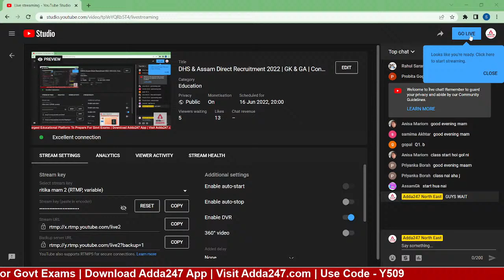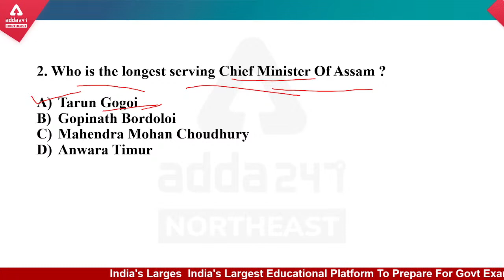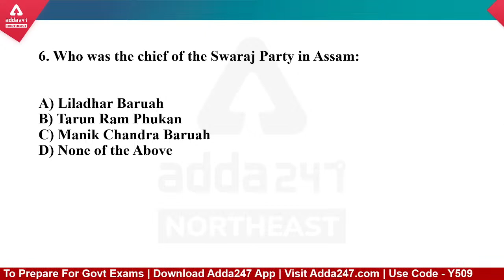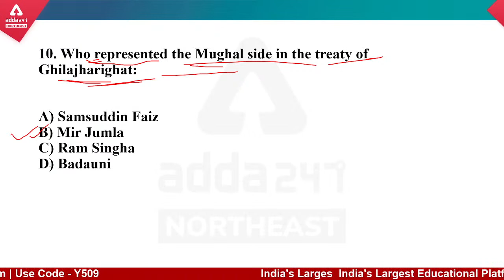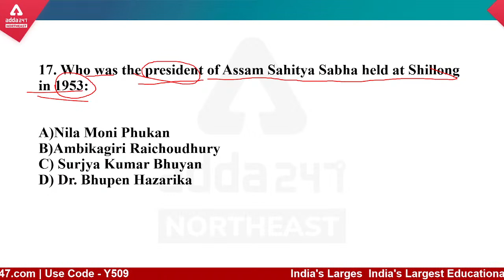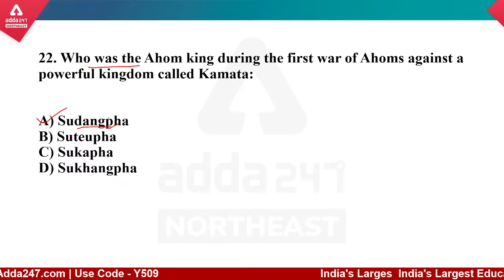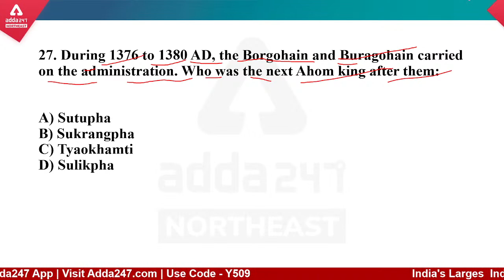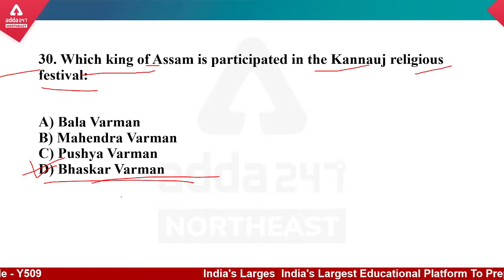DHS & Assam Direct Recruitment 2022 | GK & GA | Concepts & MCQs in Assamese | Adda247 NE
Live Classes:
ASSAM Govt. Direct Recruitment Grade III and Grade IV Online Live Classes